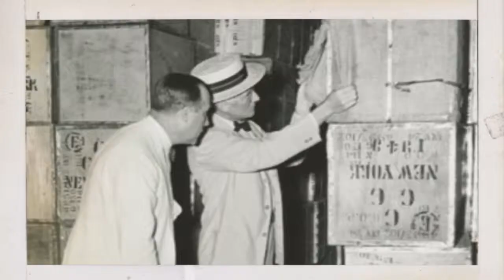Henry P Thomson Tea Importers - Company Overview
Henry P. Thomson is the little tea importer that could. We're a family-owned company with a passion for tea and for our customers. We prize flexibility, and we've been traveling around the world for more 100 years in our mission to provide the best tasting teas, blends and flavorings. We're here to provide the best quality product and service humanly possible -- and have fun doing it. That's our cup of tea.

We're proud to be associated with a product that's synonymous with comfort and a healthy lifestyle, and we've long been active members of the Tea Association of the United States, to share our knowledge of tea with others and to stay at the forefront of the marketplace.